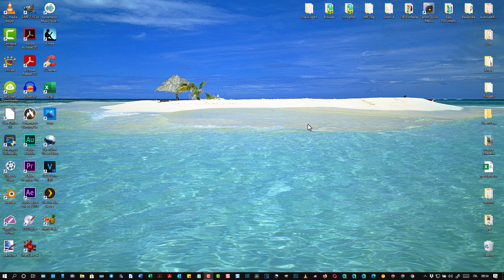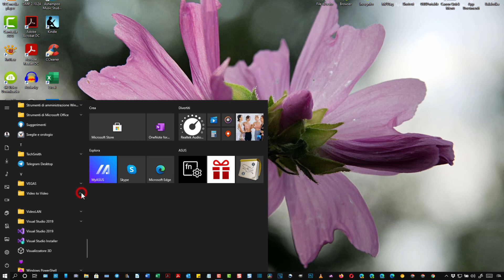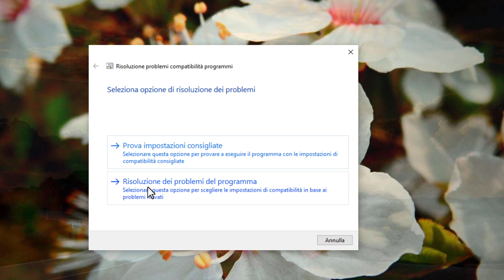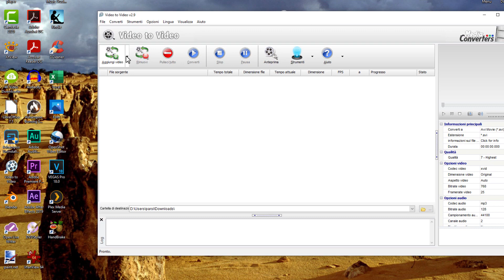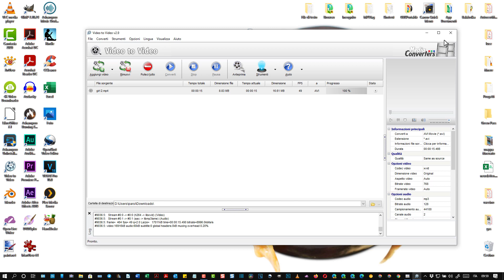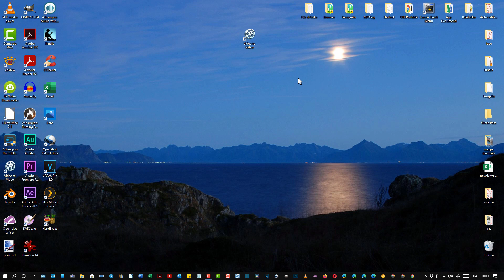Come rendere compatibili con Windows 10 i vecchi programmi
Siete affezionati a un vecchio programma che però non viene più aggiornato da tempo? Usavate un software da anni con i vecchi sistemi operativi Windows e adesso non funziona più con Windows10? Dopo che avete aggiornato il computer un programma molto in là con gli anni ha smesso di funzionare?
Nei sistemi operativi della Microsoft è disponibile una funzionalità pensata appositamente per risolvere i problemi di compatibilità. La soluzione proposta è alquanto semplice. Basterà informare il computer di eseguire il programma con le stesse impostazioni di una delle precedenti versioni dei sistemi operativi della Microsoft.
Tale funzionalità è facilmente applicabile cliccando con il destro del cursore sul file eseguibile del software. Se il programma ha creato una icona di collegamento nel desktop, ci si cliccherà sopra con il destro del cursore. Se invece questo collegamento non esistesse, occorrerà crearlo oppure aprire il percorso del file eseguibile.

INDICE
0:00 TITOLO
0:11 INTRODUZIONE
0:59 AGGIUNGERE COLLEGAMENTO NEL DESKTOP
1:36 RISOLUZIONE DEI PROBLEMI DI COMPATIBILITÀ
2:00 IMPOSTAZIONI CONSIGLIATE
2:22 RISOLUZIONE PROBLEMI DEL PROGRAMMA
3:01 PROGRAMMA FUNZIONANTE CON PRECEDENTI VERSIONI
3:26 TESTARE PROGRAMMA CON NUOVE IMPOSTAZIONI
4:16 SALVARE LE IMPOSTAZIONI MODIFICATE
5:18 CONCLUSIONI

Maggiori informazioni possono essere trovate consultando la guida testuale in questo post